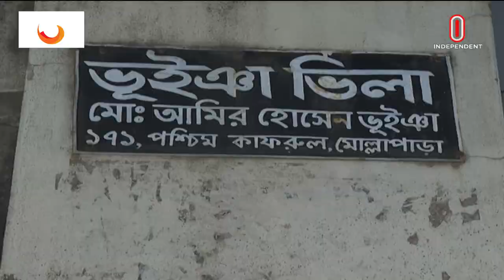গৃহনির্মাণ প্রতিষ্ঠানের সহকারী প্রকৌশলী মশিউরের বাড়ি বগুড়ায় || Taltola | Agargaon | Independent TV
tm__ma